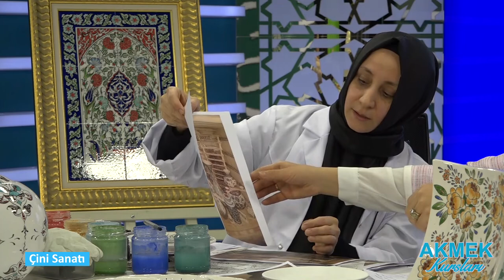AKMEK - Çini Sanatı (1)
Aksaray Belediyesi Online AKMEK Eğitimleri
Çini Sanatı Eğitmeni: Ayşe Kılıç